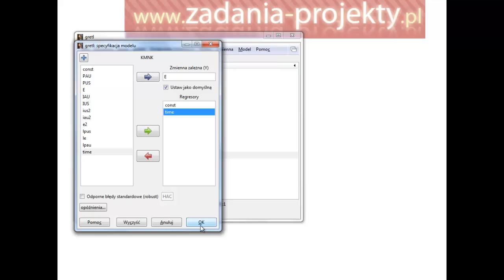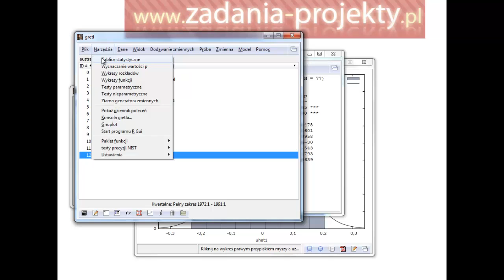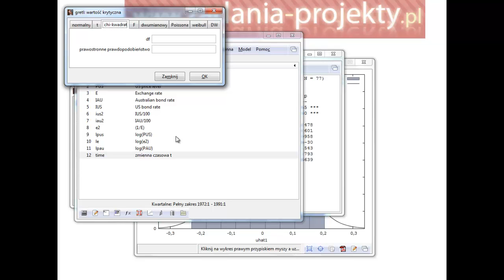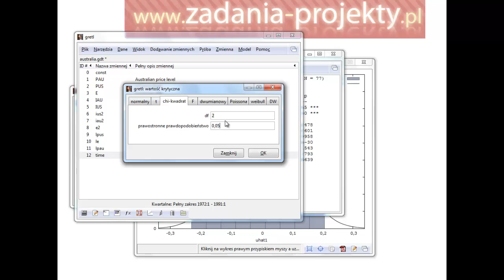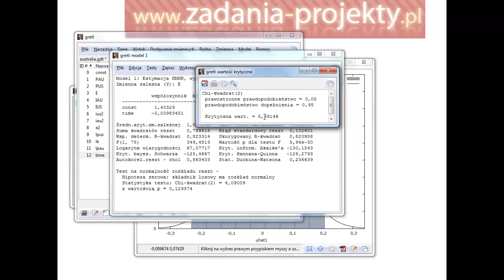Weryfikacja - wartość krytyczna chi2 w Gretlu test normalności oraz wg wartości p